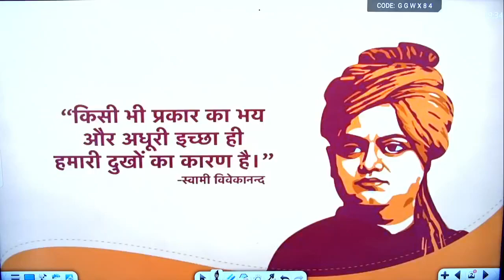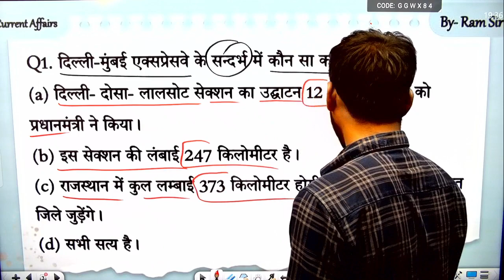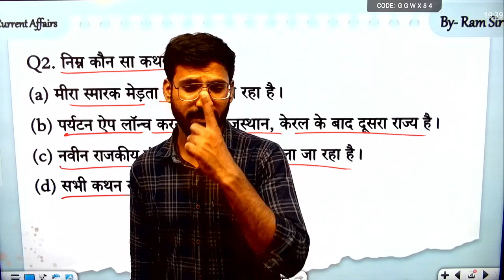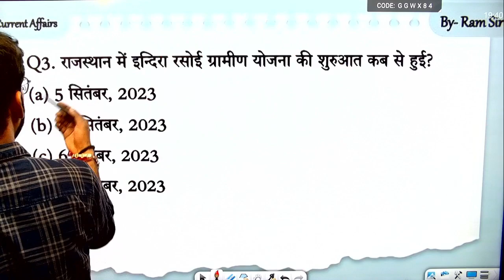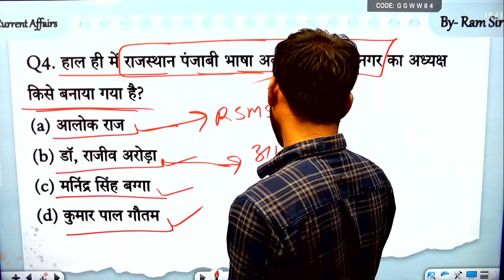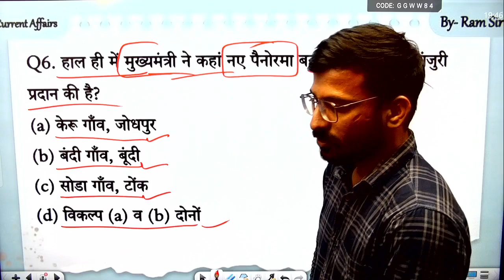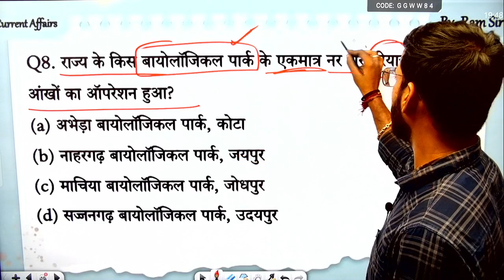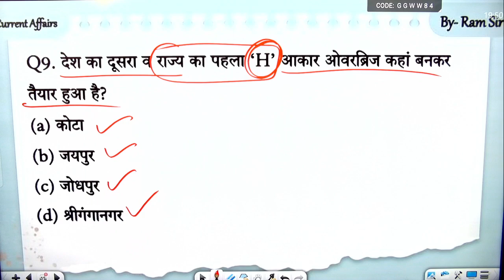Rajasthan Current Affairs I Current Affairs Today I junior accountant Current Affairs #48 By Ram Sir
Current Affairs Class I Rajasthan Current Affairs I junior accountant Current Affairs #47 By Ram Sir
12 september 2023 Rajasthan current Affairs in Hindi || RPSC, RSMSSB, RAS, LDC,PTI, SI, CET

1. Daily Live classes
2. Daily Practice Quiz
3. Pdf Notes
4. Exam-Wise Live Tests
5. Online Test Series and much more.

Features:-
1. Daily Live classes
2. Daily Practice Quiz
3. Pdf Notes
4. Exam-Wise Live Tests
5. Online Test Series and much more.

rajasthan current affairs,rajasthan current affairs today,current affairs today,rajasthan current gk,rajasthan gk,rajasthan current affairs 2023